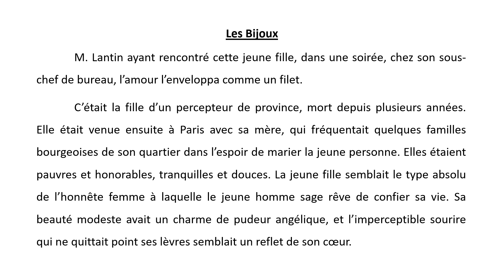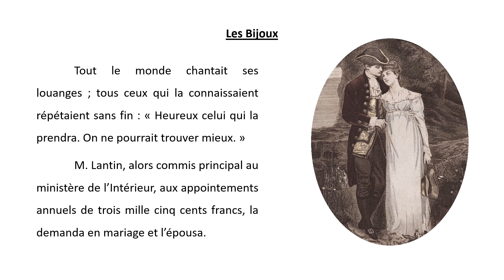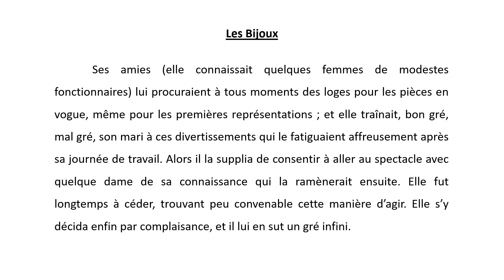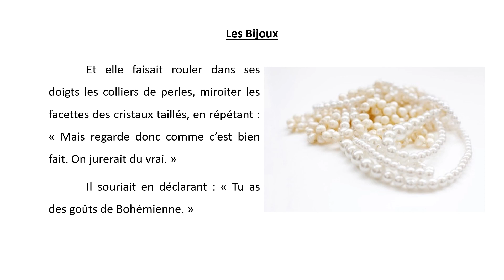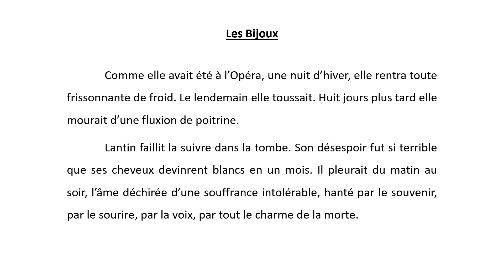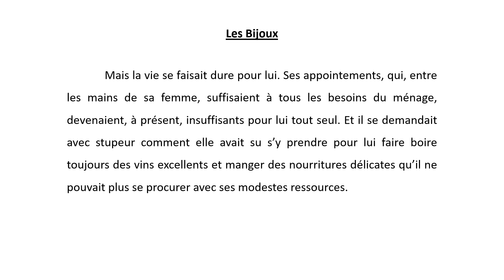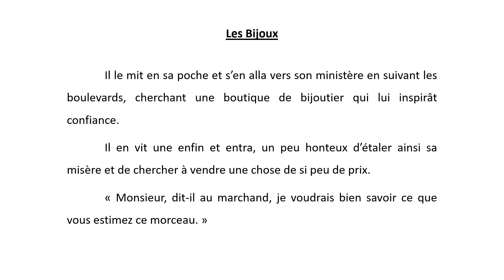Les Bijoux Guy de Maupassant nouvelle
Les Bijoux, lecture d'une nouvelle réaliste de Guy de Maupassant, signée Maufrigneuse. Nouvelle publiée en mars 1883 dans la revue Gil Blas, puis reprise dans le recueil Clair de lune aux Éditions Monnier. Le recueil est revu et augmenté pour être republié ensuite en 1888.
Une nouvelle à chute, décapante, cynique, comme j'aime !
Et vous, vous aimez ?